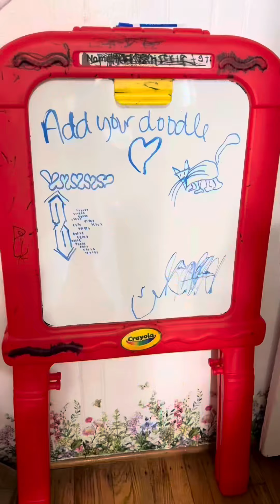36th Birthday Party: Happy To Be Alive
Here is a peek at what my birthday party was like this weekend! 🎉🎈🥳

The theme was “happy to be alive” and I overestimated the amount of activities we could do. 🥰 Which just means there’s enough stuff for a second party sometime soon!! Hopefully not on the hottest day of the year! 🤣

One of my favorite reflections on this party was the diversity of my friends who came through. I realized collectively we were people:

The list continues… I just realized how my friends continue to get more interesting, weird, and wonderful because they are all DIFFERENT. 🦄🦄🦄

And one of the things we all have in common is that we want to be happy in our own way. And lots of times… bubbles and piñatas will scratch that trick. 🫧🪅

Thank you for coming. S’mores and sparklers party part 2 coming soon!! 🎆🔥

Most of the photos at the end taken by Desmond Johnson and April Higgins

*All information in this video is intended for General information purposes only. By watching this you agree that all your decisions based on and application of the information contained in this video is by your own personal choice. By watching this video you agree that you do not hold Uncustomary™ or Mary England directly or indirectly liable for any claim or third-party claim, death, injury, or personal/physical damage as a result of the use, interpretation, or application of the information contained in this video.

FREE RESOURCES ⤵️

You have to Feel good to Do good! 💛 I love you!